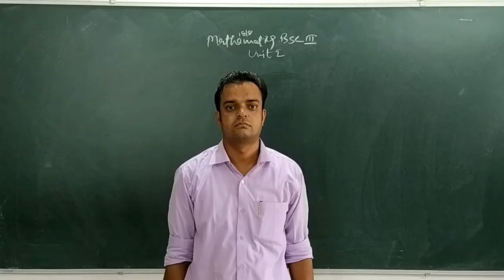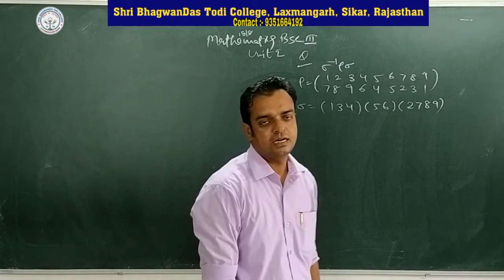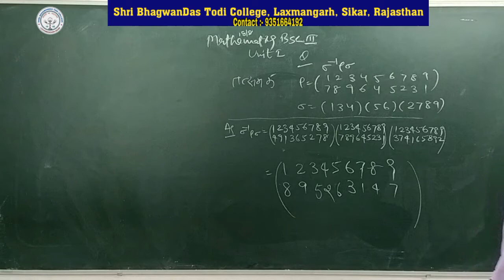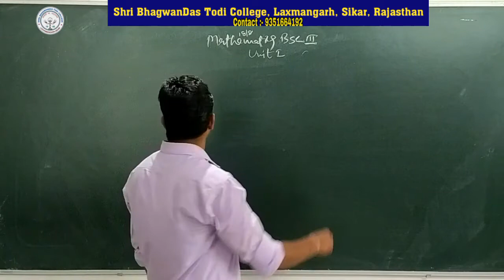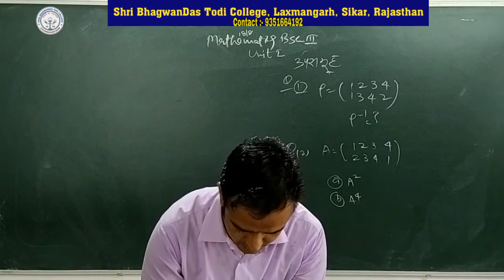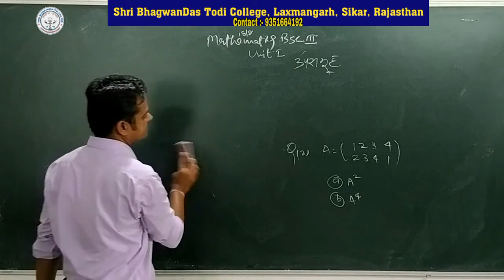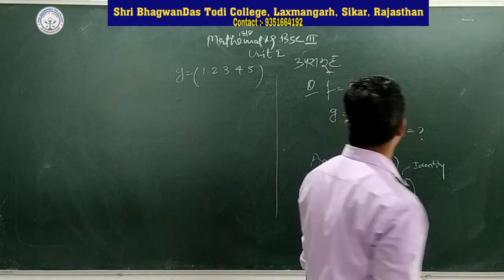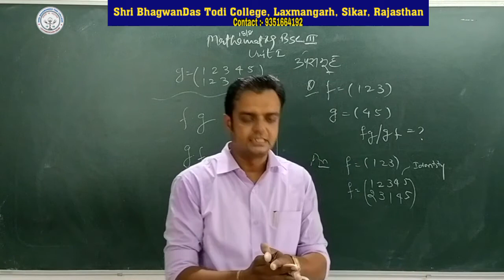B Sc. 3rd Year | Maths | क्रमचय - 1 | Naresh Sharma | Shri BhagwanDas Todi College